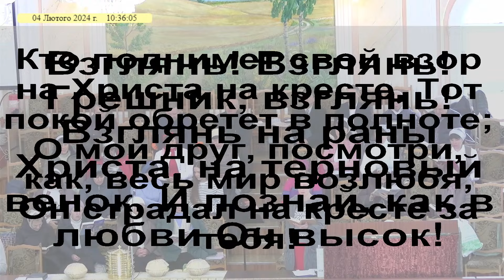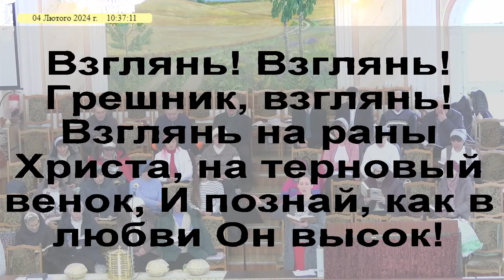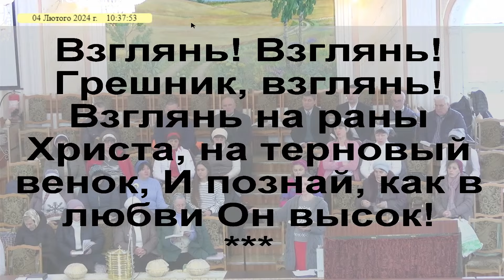Кто поднимет свой взор на Христа на кресте. Песнь Возрождения 417. Світла 10 Запоріжжя